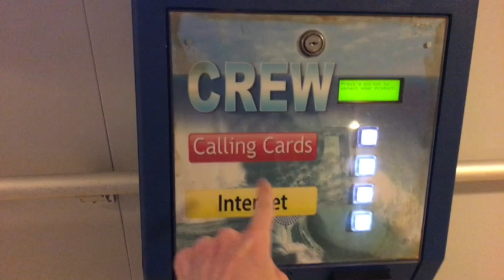Navi da Crociera-interni-curiosita'-uno scorcio su vita di bordo.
Interiori della nave, per dare un idea di come ci si muove all interno di una nave da crociera; finalmente dopo tanti anni a bordo ho deciso di fare questi video per amici parenti e famiglia o chiunque mi conoscesse e che ogni tanto mi fanno domande di curiosita' di come si svolge la vita a bordo in qualita di equipaggio seppur io sono musicista\pianista da lounge.
Qui ero a bordo Ruby Princess, parte della flotta Princess Cruises con 18 navi, ero su questa imbarcato dal 9 Giugno al 29 Settembre 2018, ovest degli Stati Uniti e Canada.